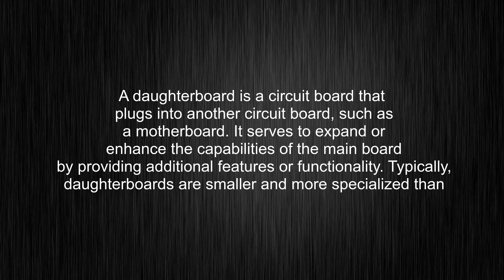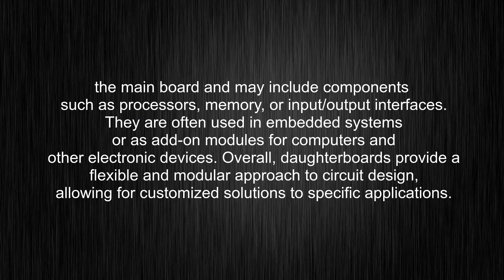What's the meaning of "daughterboard", How to pronounce daughterboard?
This video tells you what "daughterboard" means, how to pronounce it, provides a pronunciation guide and an accurate definition.
00:00 Pronunciation
00:27 Meaning

- What is the meaning of daughterboard
- How to say daughterboard
- What is the definition of daughterboard
- How to pronounce daughterboard

Visit our free audio/video dictionary tutorial to learn how to correctly pronounce words/names and to learn their meanings, definitions, just like daughterboard definition and meaning in Merriam-Webster, daughterboard definition and meaning in Collins English Dictionary, daughterboard definition and meaning in The Oxford English Dictionary, daughterboard definition and meaning in Longman Dictionary of Contemporary English, daughterboard definition and meaning in Cambridge Advanced Learner's Dictionary, and more.